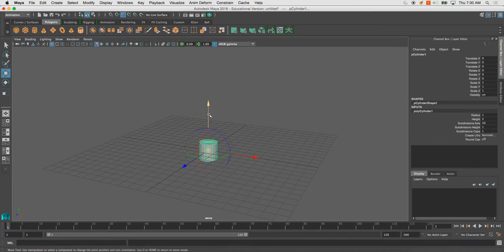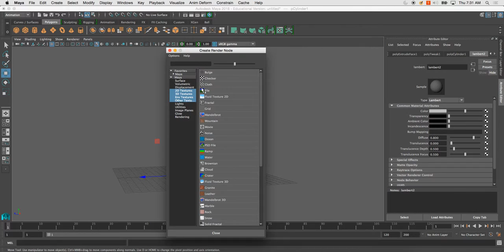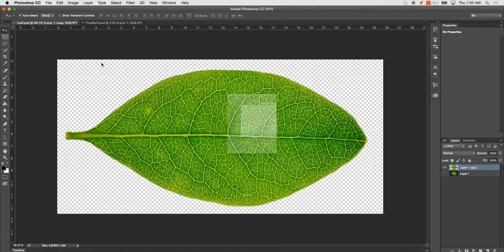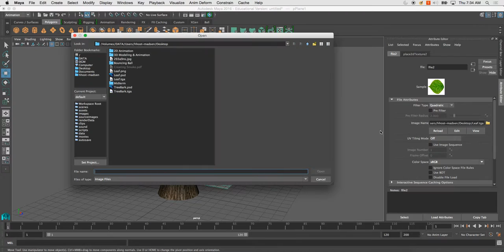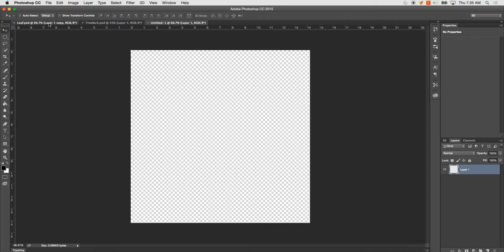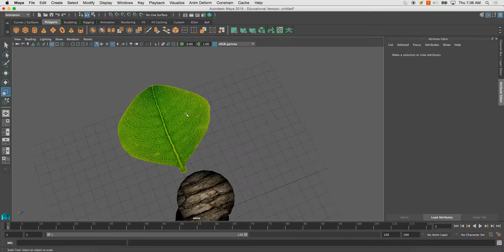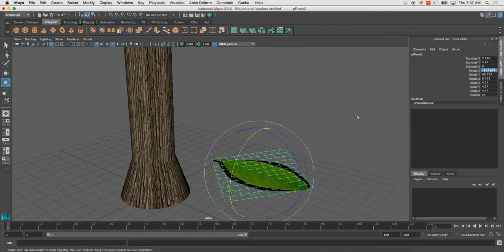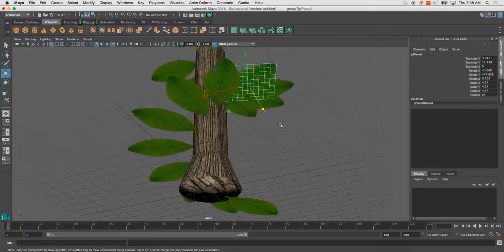Creating Textures with Transparency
Using photoshop, I demonstrate how to create textures with transparency and apply them in Maya.